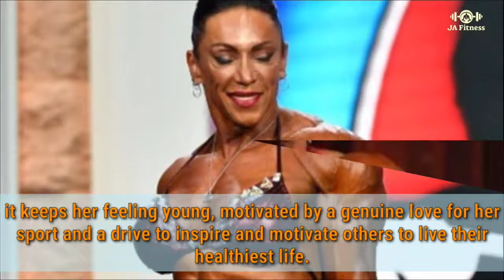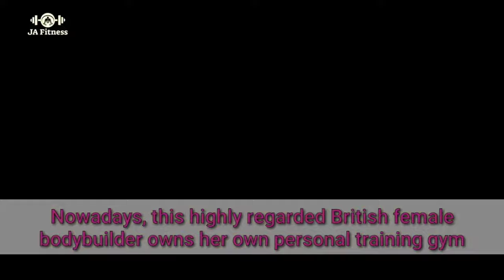Top 6 Female Bodybuilders Currently 2023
Female athletes compete in bodybuilding in several different classes and divisions, including figure, female physique, and female bodybuilding. These are the top female bodybuilders in 2023.